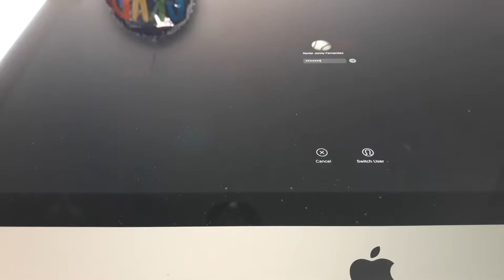Sorry for no outro